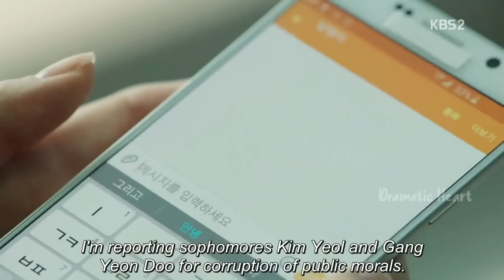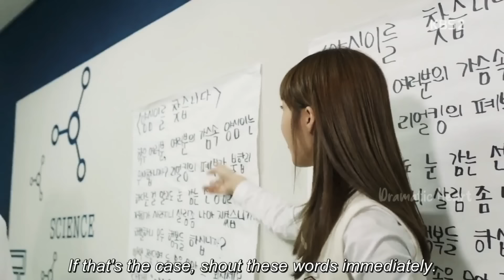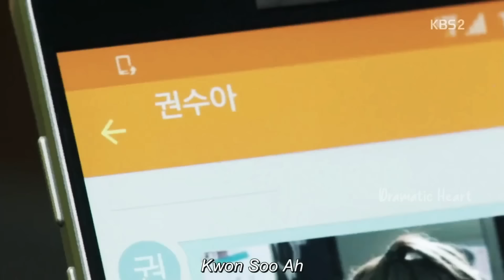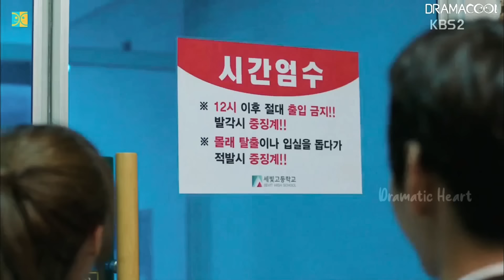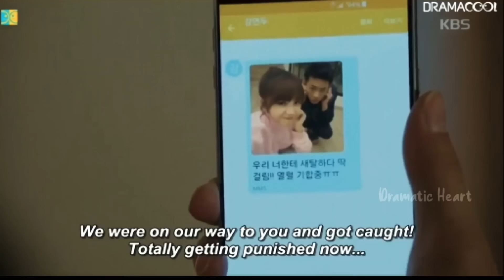New Korean Mix Hindi Song💗 {Part 1}💗 Topper Falling in Love with Dumbest Girl💗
No copyrights infringement intended. This has been made purely for fun and enjoyment only. __________________Disclaimer___________________ ▼FAIR USE▼ "Copyright Disclaimer Under Section 107 of the Copyright Act 1976, allowance is made for "fair use" for purposes such as criticism, comment, news reporting, teaching, scholarship, and research. -This video has no negative impact on the original works (It would actually be positive for them) -This video is also for teaching purposes. -It is not transformative in nature. -I only used bits and pieces of videos to get the point across where necessary. ____________________________________
2) Main Tera Boyfriend
Video Credits:-
Drama Name- Sassy Go Go _______________________________________ ⚠️*DISCLAIMER: This Following Audio/Video is Strictly meant for Promotional Purpose.We Do not Wish to make any Commercial Use of this & Intended to Showcase the Creativity Of the Artist Involved.* ⚠️*The original Copyright(s) is (are) Solely owned by the Companies/Original-Artist(s)/Record-label(s).All the contents are intended to showcase the creativity of the Artist involved and is strictly done for promotional purpose.* ⚠️*DISCLAIMER: As per 3rd Section of Fair use guidelines Borrowing small bits of material from an original work is more likely to be considered fair use.